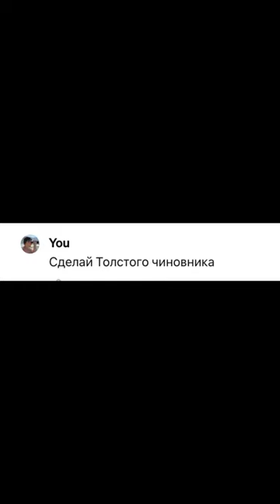Вы также видите важных и толстых чиновников?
Искусственный интеллект генерирует богатого чиновника, взяточника.